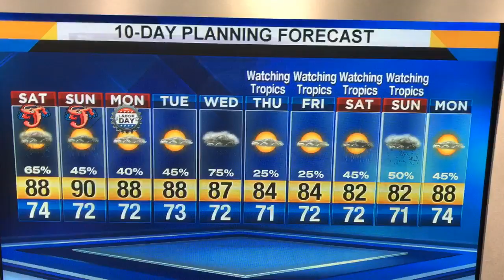Sloppy overnight with more storms Saturday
Skies will peek with a few rays of sunshine on Saturday with storms too